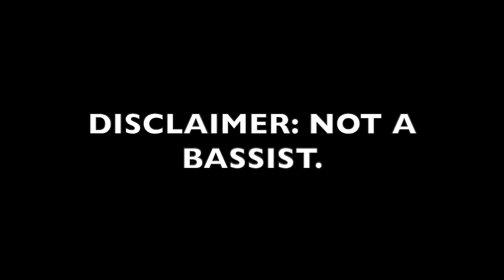CLIFTON (5 STRING) STINGRAY BASS REVIEW & DEMO